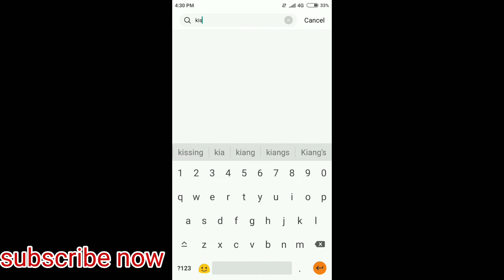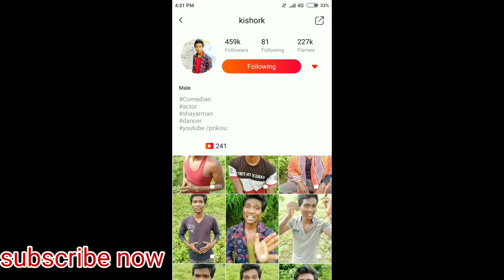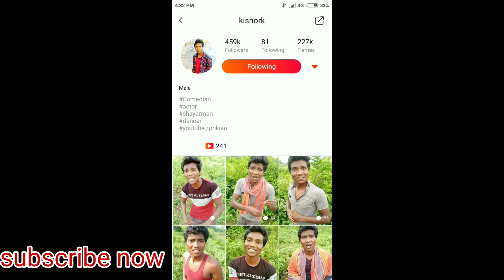Kishor kumar earn from vigo video.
kishor earning from vigo video.vigo video earning kishor kumar.